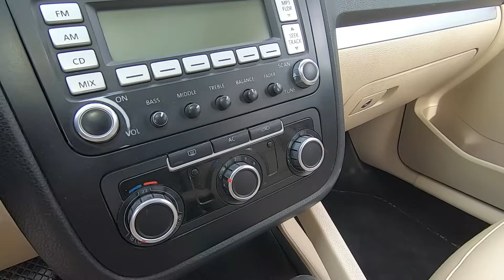❗❗ QUE ??? tanto han Bajado los precio de Autos USADOS en DICIEMBRE 2023 AQUI te lo muestro ❗❗😱😱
te muestro en este video cuanto cuestan actual mente los autos usados en el tianguis de autos usados y seminuevos el bordo de Xochiaca cd Neza
Conviértete en miembro de este canal para disfrutar de ventajas: